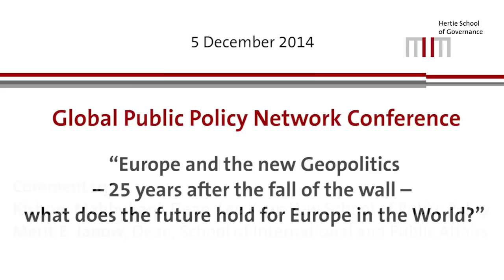Kishore Mahbubani and Merit E. Janow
Commentary:
Kishore Mahbubani, Dean, Lee Kuan Yew School of Public Policy
Merit E. Janow, Dean, School of International and Public Affairs

Global Public Policy Network Conference 2014 at the Hertie School of Governance in Berlin.